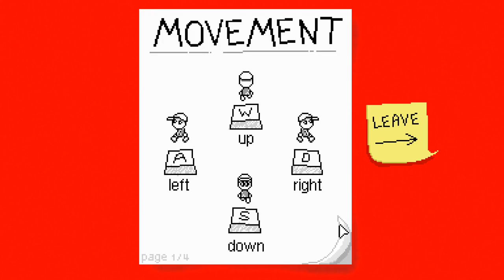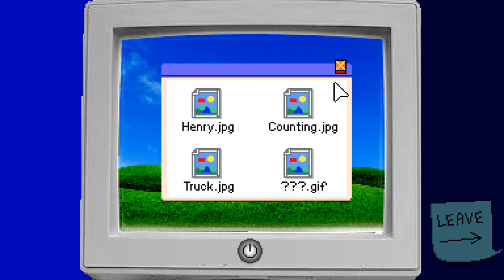A Game About a Lil Golfball Guy Trapped in a Big House || Endacopia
golf ball